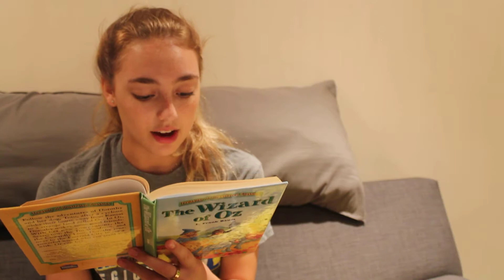The Wizard of Oz Chapter 21